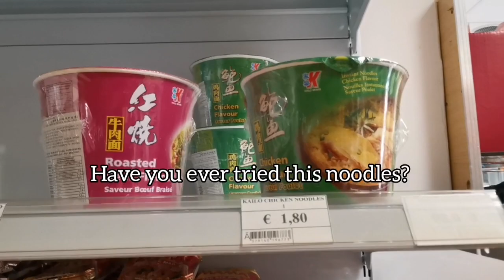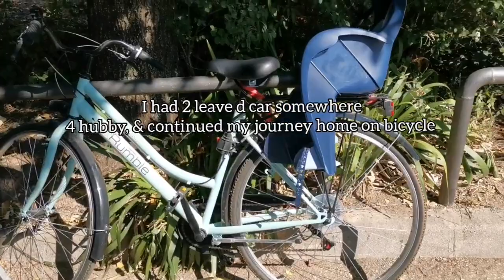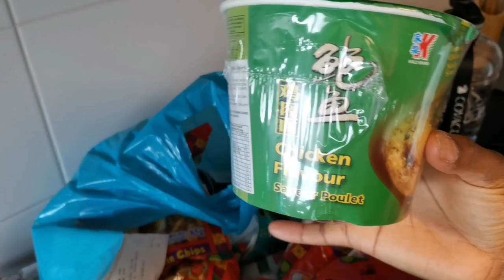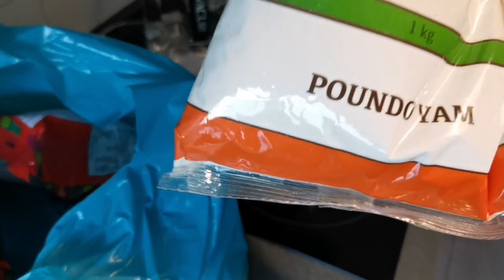FROM OWNING A CAR TO RIDING A BICYCLE // A REALISTIC DAY IN MY LIFE // VLOG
From owning a car to riding a bicycle //a realistic day in my life
Hello LovBuds welcome back to another vlog. Sharing a realistic day in this vlog.

A realistic day in my life
From owning a car to riding a bicycle
Vlog
September vlog
2021 vlog

Musician: Jef